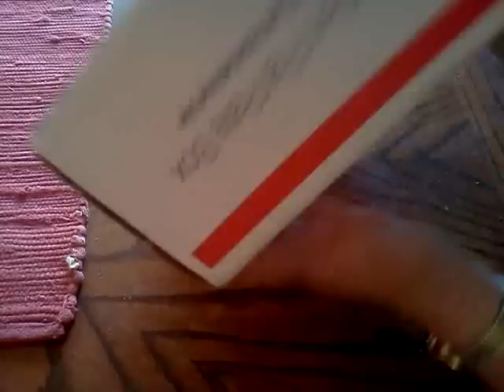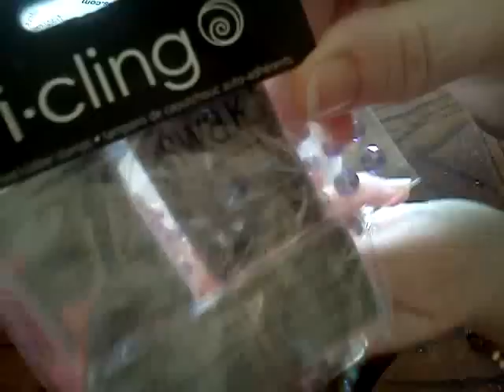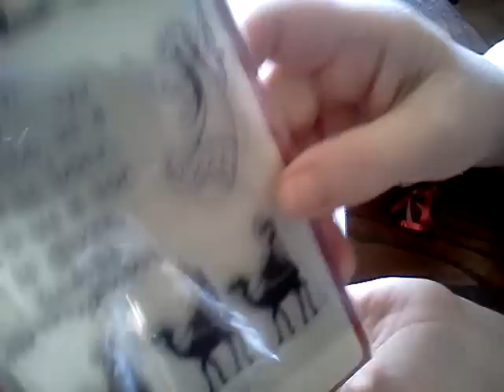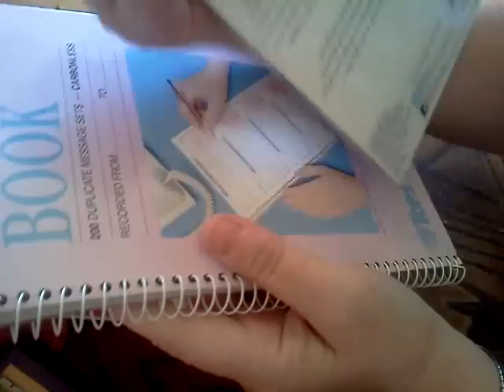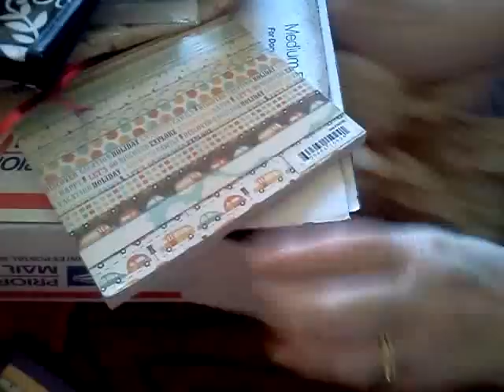Sss from Phyness